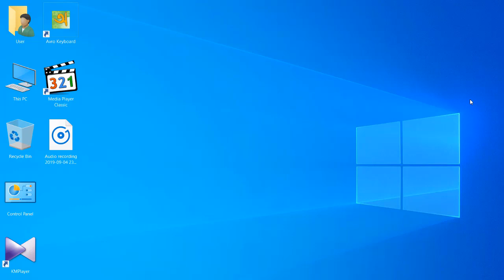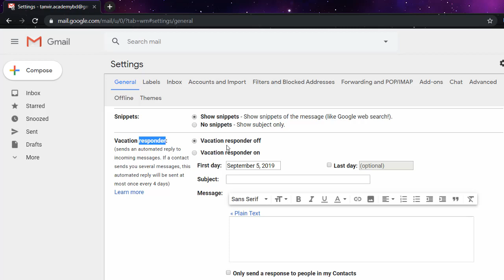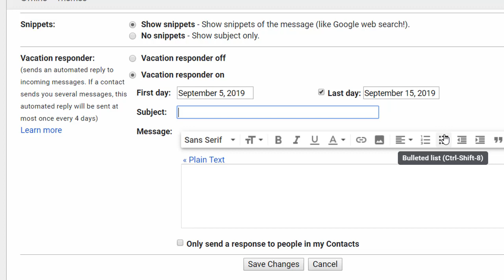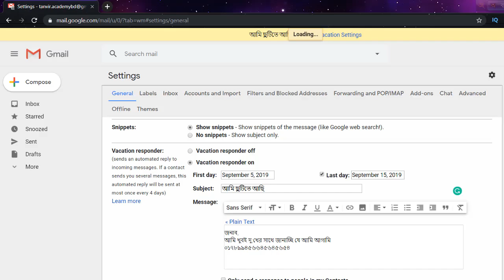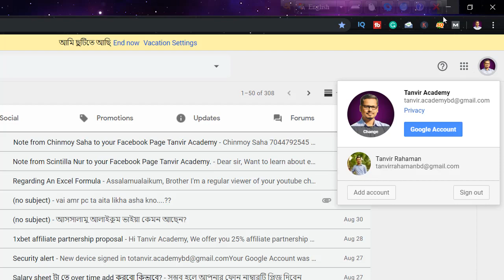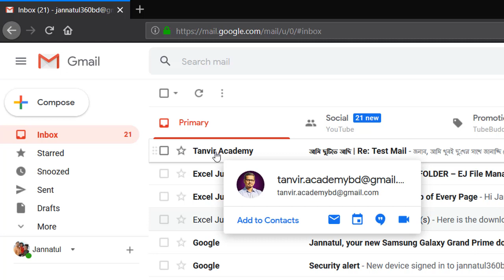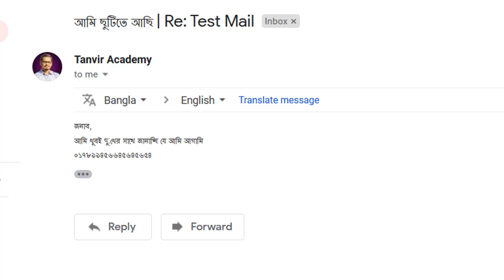😱 মেইল করলে অটো Reply দিবে ! Gmail Auto Reply Option ! Gmail Tips And Tricks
In this video, I Discuss Gmail Auto Reply Option How To Open!

01) Microsoft Excel Tutorial In Bangla
02) Microsoft Word Tutorial In Bangla
03) Microsoft Powerpoint Tutorial In Bangla
04) Android Mobile And App Review In Bangla
05) Computer Tips And Tricks In Bangla